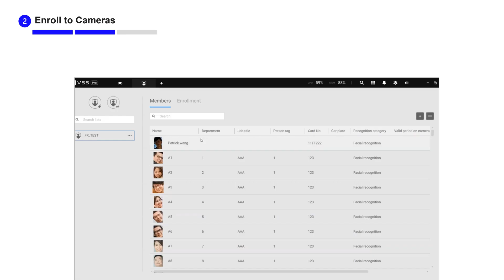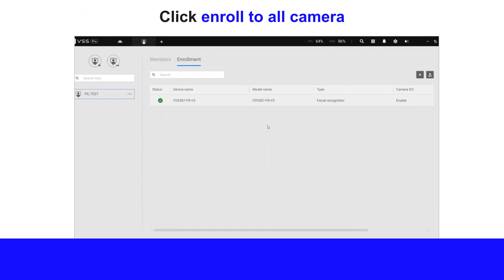VSS: How to Set Up List Management | VIVOTEK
Discover the power of List Management in VIVOTEK's VAST Security Station (VSS) 1.3!  It allows users to create, manage, and distribute lists from a single interface, automatically syncing across VIVOTEK's license plate recognition camera (or auto license plate recognition, ANPR) and facial recognition cameras.